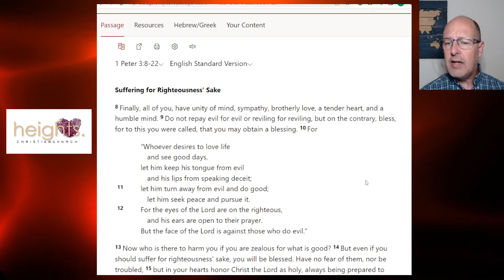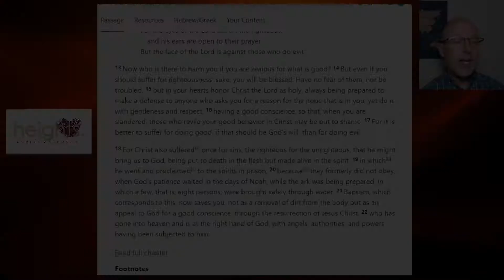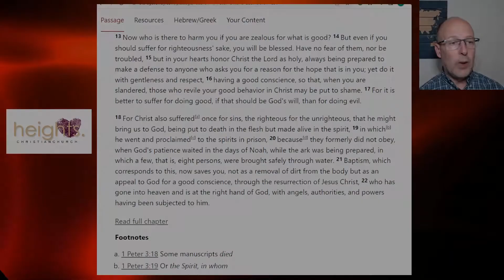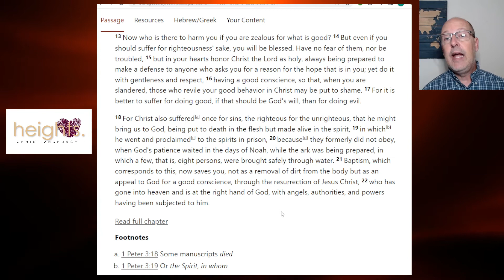Is Peter Talking About Purgatory Here? 1 Peter 3:8-22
Is there really a place of purification of unpaid sins between heaven and earth?